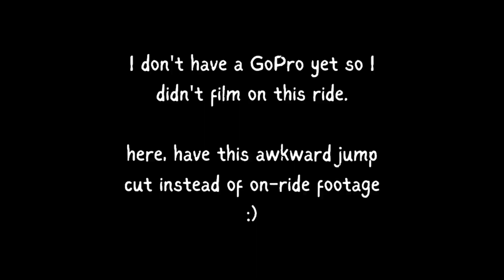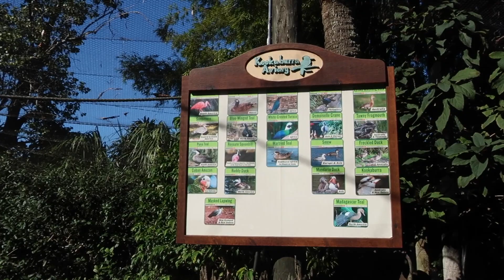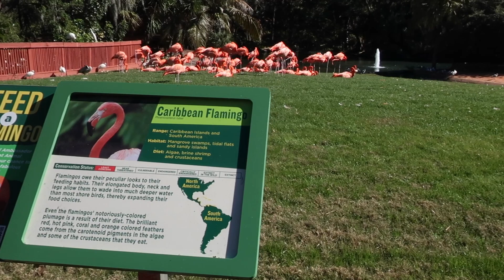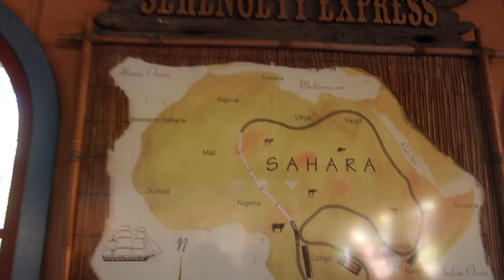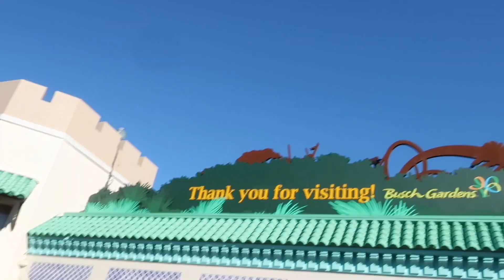Busch Gardens Tampa - Through My Vintage Lens - Birthday Vlog!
I captured Busch Gardens Tampa Bay on my unique vintage camera lenses! See the video footage and some of the photos here!